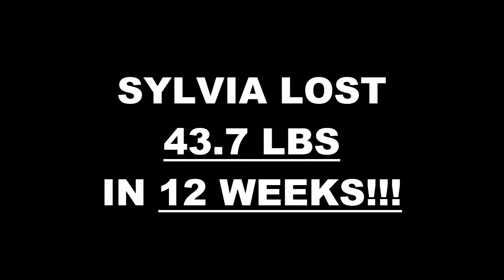Monterey Weight Loss Fitness 12 Week Challenge Results - Sylvia C.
We will now check the result of Sylvia's 12 week weight loss challenge!